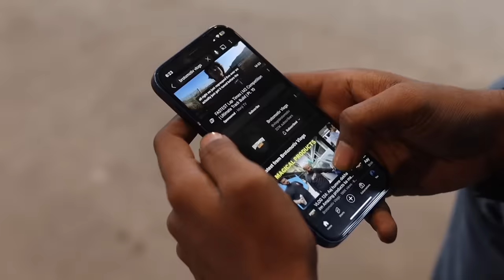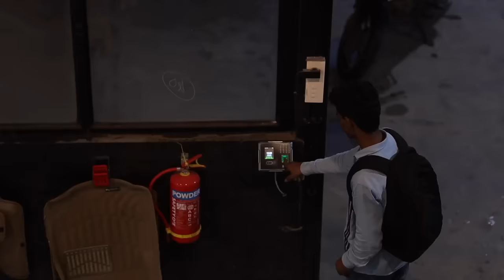VLOG 128: Yeh Polo Banegi 1 in a Million, Par Apne Superb ka Hua Panga 🥺